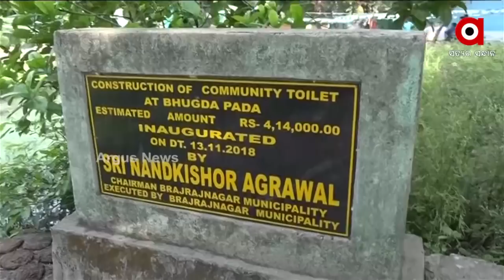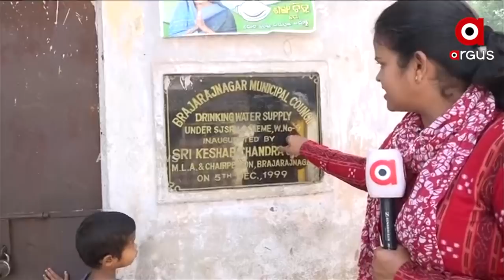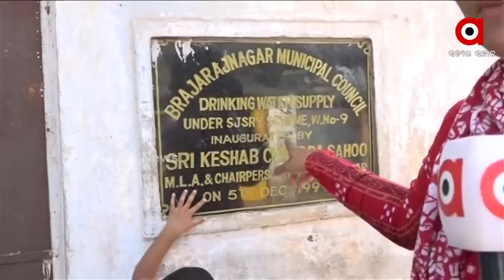Brajrajnagar By Poll | Voter's Mood ahead of By poll in Jharsuguda District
Voter's Mood ahead of Brajrajnagar By poll  in Jharsuguda.